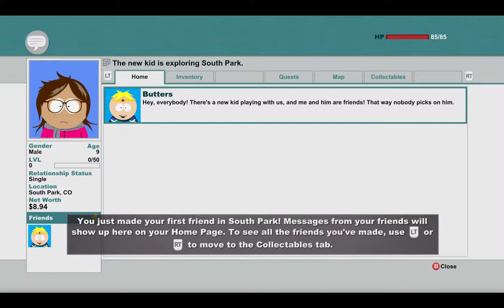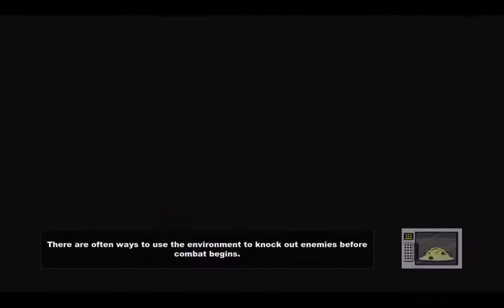South Park:The stick of Truth-Let's play with Needles! Part 1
You're the new kid in town and have to make friends in the quiet Colorado town of South Park.